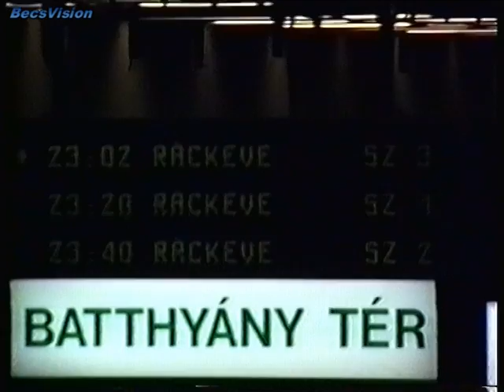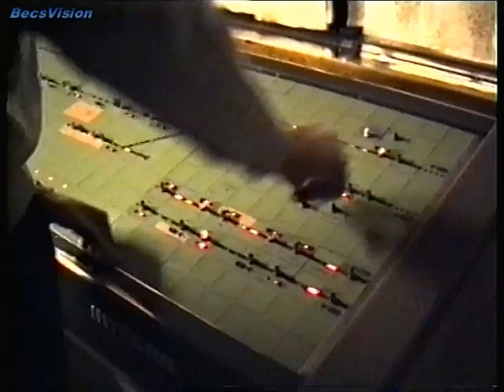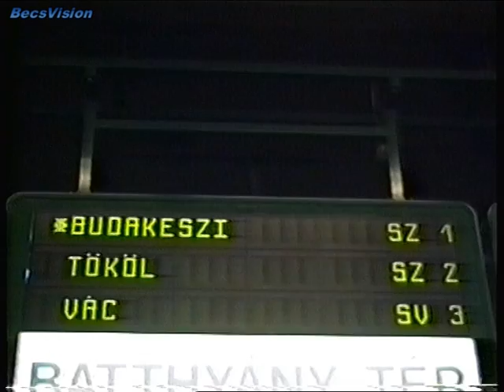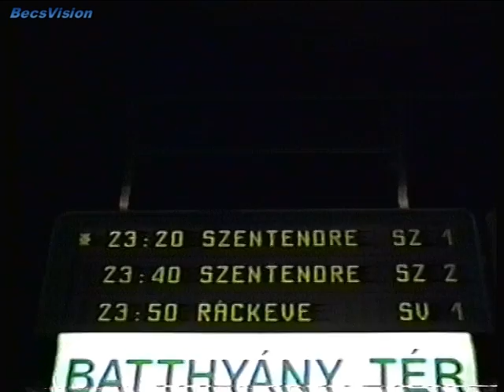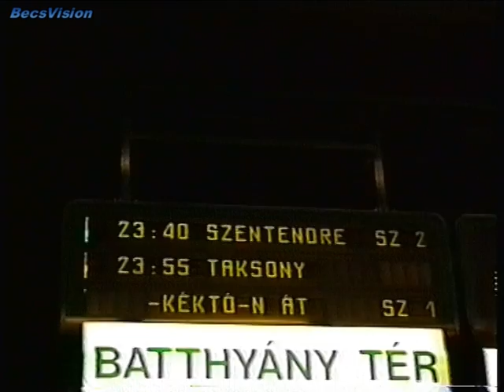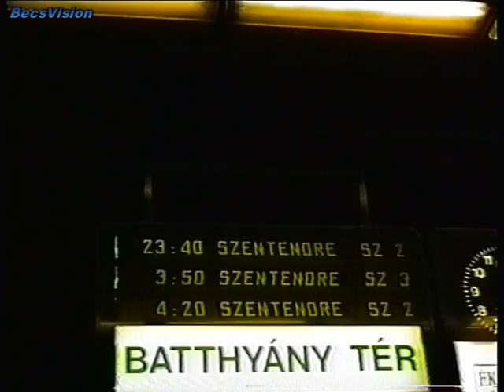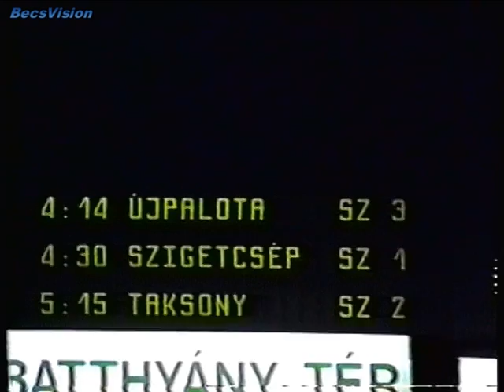1997.04.03.-04. H5 HÉV utastájékoztatás kicsit másképp avagy, éjszakás szolgálat Batthyány téren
Egy nem átlagos éjszakai szolgálat a Battyány téri forgalmi irodában. Az utastájékoztató táblák itt soha nem látott célokat jeleznek, a HÉV nyitott ajtókkal nem indul, az utolsó vonat DJ BoBo zenével halad ki az állomásról, remek akusztika mellet! :-) Szóval kissé elengedtünk magunkat eme emlékezetes estén, remélem sokakat sikerült megmosolyogtatni. BecsVision 1997

Köszönettel:Becs